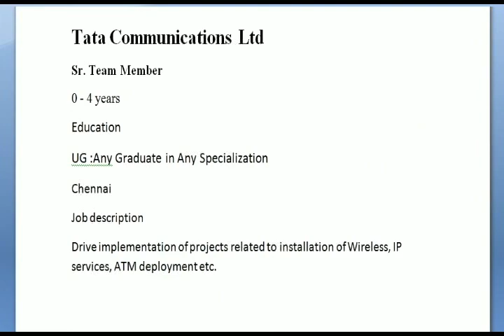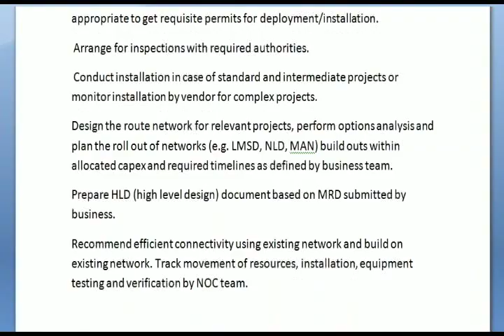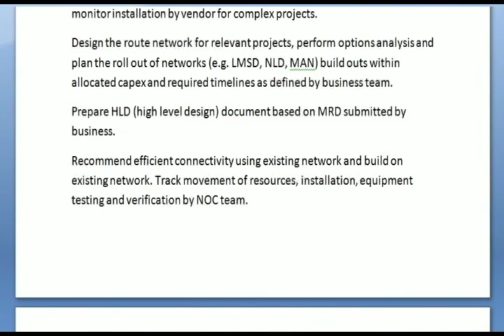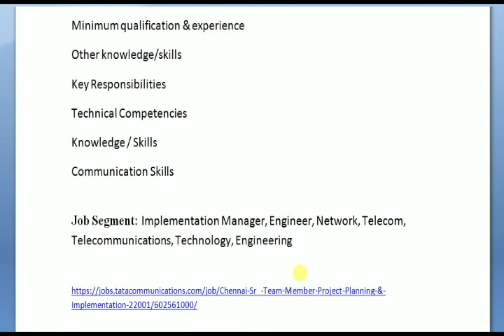Tata Communications Interview - Project Engineer - any degree - Fresher jobs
Tata Communications Ltd
Sr. Team Member
0 - 4 years
Education
UG :Any Graduate in Any Specialization
Chennai
Job description
Drive implementation of projects related to installation of Wireless, IP services, ATM deployment etc.
project as per PMP guidelines. Conduct site visits for identification, evaluation and assessment of field conditions in order to evaluate feasibility of installation project and specified design or business generation parameters.
 Plan and coordinate site preparation for readiness related to ramp up of resources and infrastructure (i.e. power, construction, back haul, colocation etc.) Monitor progress of site deployment through detailed activity plan for each site.
 Liaise with relevant teams to discuss service impacting event schedules to seek sign off.
 Conduct site audits from time to time and ensure compliance including site commercial terms with respective sites/parties. Analyze field conditions against design parameters and resolve escalated issues if any. Interact with vendors, construction contractors, logistics firms, Govt. authorities as appropriate to get requisite permits for deployment/installation.
 Arrange for inspections with required authorities.
 Conduct installation in case of standard and intermediate projects or monitor installation by vendor for complex projects.
Design the route network for relevant projects, perform options analysis and plan the roll out of networks (e.g. LMSD, NLD, MAN) build outs within allocated capex and required timelines as defined by business team.
Prepare HLD (high level design) document based on MRD submitted by business.
Recommend efficient connectivity using existing network and build on existing network. Track movement of resources, installation, equipment testing and verification by NOC team.
Conduct configuration as per Engineering plan design and run standard acceptance tests and stability tests as per defined parameters in test sheets.
Level Descriptor
Possesses sufficient knowledge within Project Planning and Implementation to allow them to apply their knowledge efficiently and work productively with broad instruction. Regularly participates in important projects or activities as a full contributing team member. Is able to proactively identify important issues or risks, seeks the appropriate level of guidance and advice to ensure delivery of quality outcomes.Operational role which is responsible for delivering results that have direct impact on the achievement of results within Project Planning and Implementation.Works under direct supervision.Able to identify problems and provide inputs to improve, change or adapt existing methods and techniques drawing from personal experiences and feedback.Actively acquires more complex skills, techniques, operating practices, knowledge of abstract concepts in order to progress toward full proficiency in the field of specialisation.Has skills and knowledge that will allow them to adapt to effectively deal with unfamiliar issues, challenges, problems within their field of specialisation.Education: Engineering GraduateExperience: 0-4 years
Purpose - Broad objective of the role
Operating Network - Key External
Operating Network - Key Internal
Size and Scope of Role - Financial
Size and Scope of Role - No. of direct reports
Size and Scope of Role - Total team size
Size and Scope of Role - Other size parameters
Minimum qualification & experience
Other knowledge/skills
Key Responsibilities
Technical Competencies
Knowledge / Skills
Communication Skills

Job Segment: Implementation Manager, Engineer, Network, Telecom, Telecommunications, Technology, Engineering